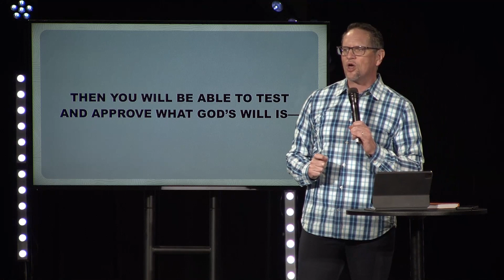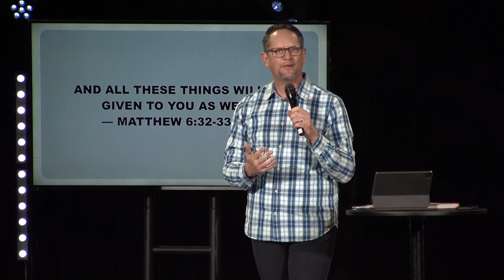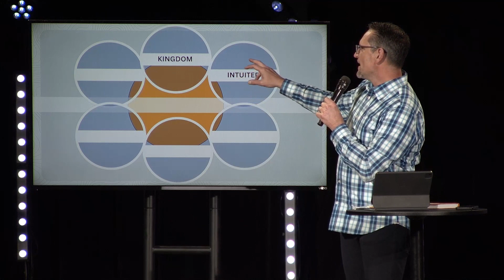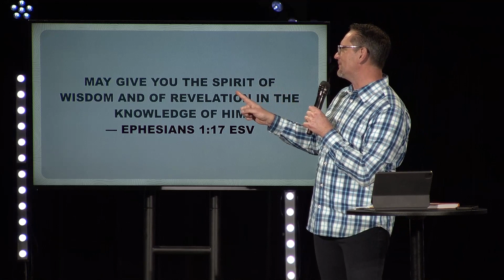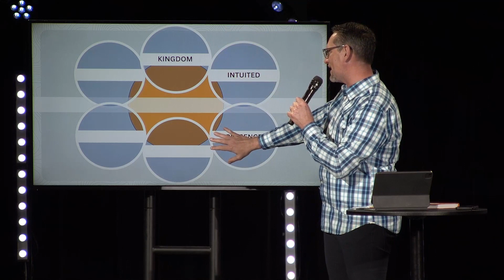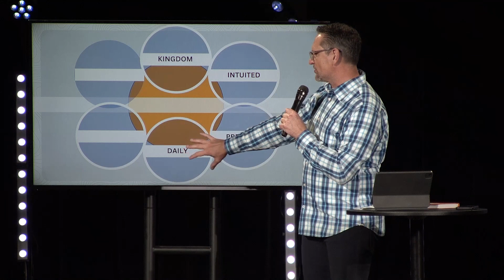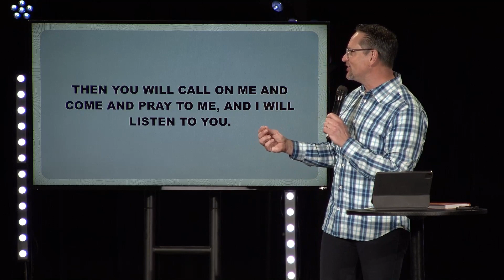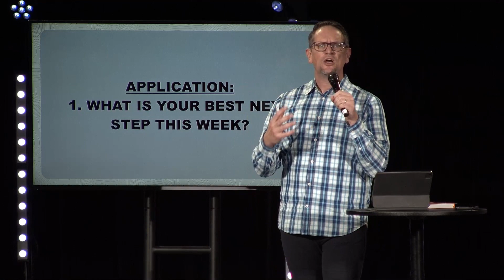HOW DO I KNOW GOD’S WILL FOR MY LIFE?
1 Therefore, I urge you, brothers and sisters, in view of God’s mercy, to offer your bodies as a living sacrifice, holy and pleasing to God—this is your true and proper worship. 2 Do not conform to the pattern of this world, but be transformed by the renewing of your mind. Then you will be able to test and approve what God’s will is—his good, pleasing and perfect will.

BIBLE STUDY + PRAYER + BODY OF CHURCH (CHURCH) = KNOWING GOD’S WILL

KINGDOM: WHAT DOES GOD WANT IN THE WIDTH AND BREADTH OF TIME?

Matthew 6:32–33 (NIV): 32 For the pagans run after all these things, and your heavenly Father knows that you need them. 33 But seek first his kingdom and his righteousness, and all these things will be given to you as well.

INTUITED: HAVE I SOUGHT, FELT, HEARD GOD IN ME. MY LIFE?

That the God of our Lord Jesus Christ, the Father of glory, may give you the Spirit of wisdom and of revelation in the knowledge of him

PRESENCE: GOD IS MORE THAN JUST AN EQUATION - HE IS SOVEREIGN

Revelation 22:13 (NIV): 13 I am the Alpha and the Omega, the First and the Last, the Beginning and the End.

DAILY: WHAT DOES GOD WANT IN THE WIDTH AND BREADTH OF THE NOW?

Matthew 6:34 (NIV):
34 Therefore do not worry about tomorrow, for tomorrow will worry about itself. Each day has enough trouble of its own.

Matthew 6:11 (NIV):
11 Give us today our daily bread.

PERSONAL: WHAT ARE GOD’S PLANS FOR ME?

Jeremiah 29:11–14 (NIV): 11 For I know the plans I have for you,” declares the Lord, “plans to prosper you and not to harm you, plans to give you hope and a future. 12 Then you will call on me and come and pray to me, and I will listen to you. 13 You will seek me and find me when you seek me with all your heart. 14 I will be found by you,” declares the Lord, “and will bring you back from captivity. I will gather you from all the nations and places where I have banished you,” declares the Lord, “and will bring you back to the place from which I carried you into exile.”

COMMUNITY: WHAT ARE GOD’S PLANS FOR OUR CHURCH COMMUNITY?

1 Corinthians 12:27–28 (NIV):
27 Now you are the body of Christ, and each one of you is a part of it. 28 And God has placed in the church first of all apostles, second prophets, third teachers, then miracles, then gifts of healing, of helping, of guidance, and of different kinds of tongues.

REVEALED: WHAT DO I FIND IN SCRIPTURE?

Hebrews 4:12–13 (NIV):
12 For the word of God is alive and active. Sharper than any double-edged sword, it penetrates even to dividing soul and spirit, joints and marrow; it judges the thoughts and attitudes of the heart. 13 Nothing in all creation is hidden from God’s sight. Everything is uncovered and laid bare before the eyes of him to whom we must give account.

1 Therefore, I urge you, brothers and sisters, in view of God’s mercy, to offer your bodies as a living sacrifice, holy and pleasing to God—this is your true and proper worship. 2 Do not conform to the pattern of this world, but be transformed by the renewing of your mind. Then you will be able to test and approve what God’s will is—his good, pleasing and perfect will.

APPLICATION:

WHAT IS YOUR BEST NEXT STEP THIS WEEK?

WHAT IS THE HOLY SPIRIT SAYING TO YOU?

WHAT CIRCLE CAN YOU FOCUS ON THIS WEEK TO CONTINUE TO DISCERN GOD’S WILL FOR YOUR LIFE?